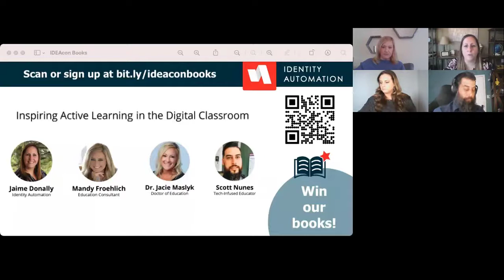Anything But Remote: Inspiring Active Learning in the Digital Classroom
Join the discussion with an all-star lineup of K-12 thought leaders from around the country who have supported innovative learning environments. We all know that our students don't need another video lecture— they need to actively participate in learning. However, turning remote learning into active learning is easier in theory than in practice. This interactive panel hosted by Identity Automation will share ideas and best practices for creating a digital learning playground that captivates and engages students.